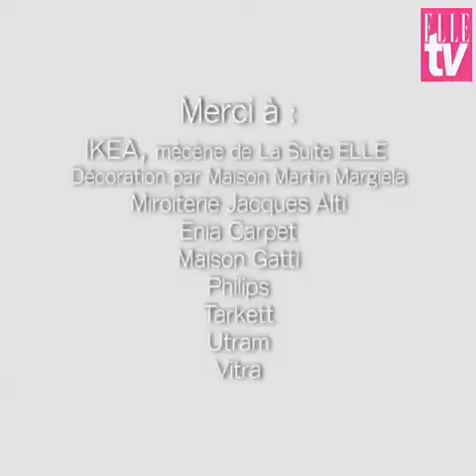Visite guidée avec la Maison Martin Margiela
Le créateur le plus secret de la planète mode a relooké la Suite ELLE Décoration avec passion. Des trompe-l'œil à en perdre la tête, des confettis qui s'accrochent à nos pas et l'impression tenace d'évoluer dans un espace où le temps serait figé... « Lendemain de fête », une parenthèse onirique qu'on a du mal à quitter. La Maison Martin Margiela nous a servi de guide. Ici, pas de visages mais des blouses blanches qui portent une voix collective. Plongée en images dans un univers fascinant.